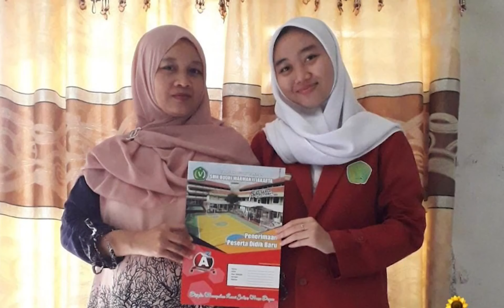UPACARA VIRTUAL HUT RI KE-75 SMA - SMK BUDHI WARMAN 2 JAKARTA - INDONESIA